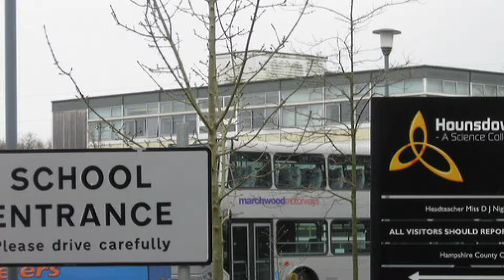Two suspected migrants found in luggage hold on school coach after French trip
Two suspected migrants were discovered inside the luggage compartment of a school coach as it arrived back in Hampshire after a trip to France.

Parents have spoken of their shock after seeing the two men appear from under bags as the doors were opened at Hounsdown School in Totton on Saturday evening.

Hampshire police said officers were called to the school to reports of two “possibly illegal immigrants”.